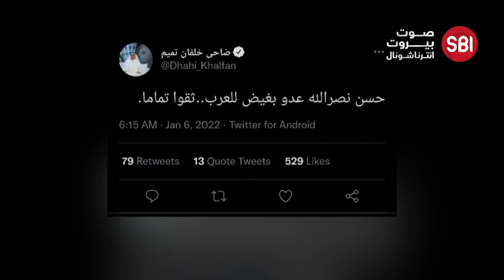نائب رئيس شرطة دبي: يجب اعتقال حسن نصرالله